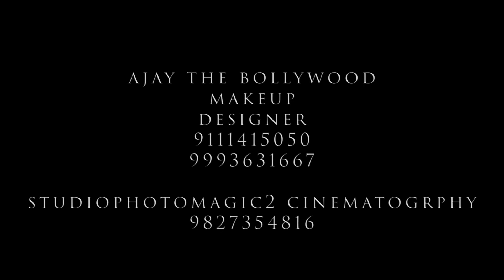Shimmery Makeup look design by ( Ajay bollywood makeup designer )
Beauty attracts the eye, but personality captures the heart.